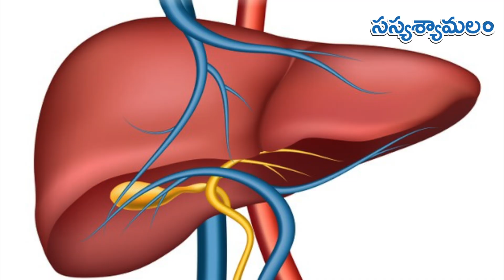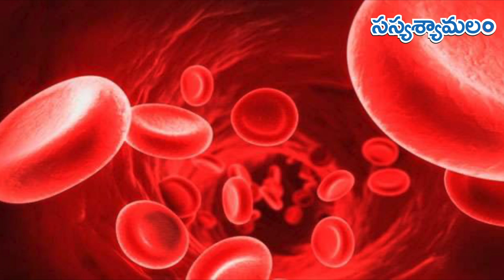చింతచెట్టు మీద బ్రహ్మరాక్షసి...!?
Our villages have stood by every living being who went in search of life in the cities
The farmer fed the human resources who went to the cities for their existence with  too low salaries...!
Agriculture is the top class industry Farmer is the most Respectable Employee in the World .
smart Farming , Environment Protection,healthy Food For Everyone.
Sasyasyamalam main theme is that: All About Agriculture and Technology based News. The perspective of the farmer should be changed, the farmer should be treated with the same respect as a software employee. Good food To lead Good Health as Well as Wealth Sasyasyamalam Stands on  We will broadcast the news that supporting the farmers who are doing organic farming and providing the farmer with the resources he needs to take advantage of the marketing opportunities for the harvested crop.
Good organic food, nutritious food for the health of the community, business opportunities in agriculture, news related to the new
emerging technology will be provided to you.
Sensations are not news, farmer suicides are not agriculture, there are many stories of successful farmers that are not available to us, we will try to bring them all to you...